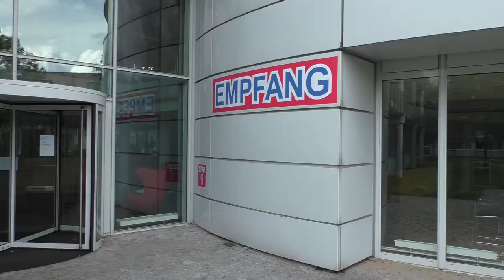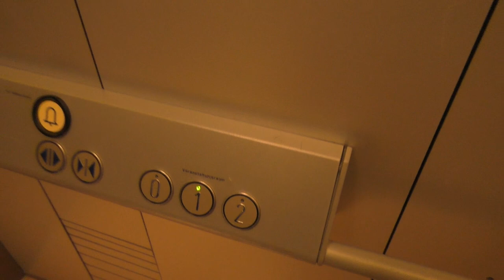KieLux '23 Vorschau: Rundgang durch den Veranstaltungsräumlichkeiten im KITZ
Hauke Goos-Habermann (Kopf der Kieler Linuxinitiative KieLux) gibt eine virtuelle Tour durch das Kieler Innovations- und Technologiezentrum KITZ. Wer noch nie bei den Kieler Open Source und Linux Tagen zu Gast war und nicht so gerne unvorbereitet fremde Örtlichkeiten betritt oder einfach nur neugierig ist, kann sich hier einen Vorab-Eindruck verschaffen.